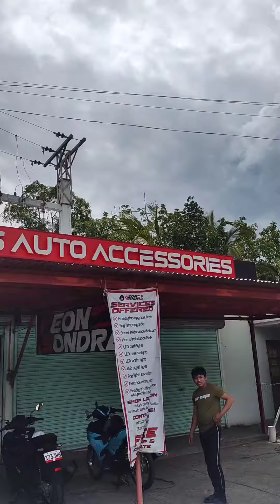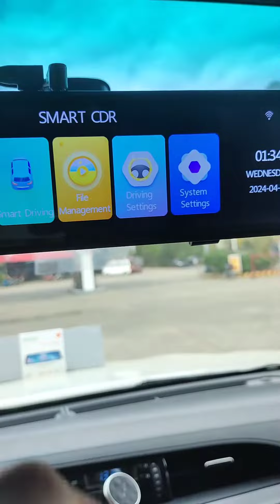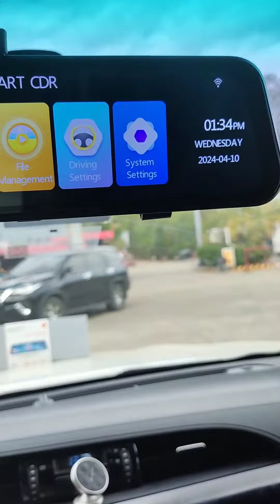QCY's F24 4K + 1080P Dashcam 9.66 Inches Fullscreen on Toyota Hilux 💯👌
Thank you, po Boss Ellen, for choosing Andre's Auto Accessories - Keon Sondra Pagadian 👈

✅️ADAS +  BSD & LCA Sensors
✅️Night Vision (Super linaw)
✅FREE 32gb memory card (1st 10 clients)
✅Heavy Duty Adaptor Charger Power Supply
✅Reverse Camera (Activated)
✅️Parking Assist (Reverse)

📍Shop Location

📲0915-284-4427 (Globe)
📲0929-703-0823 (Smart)